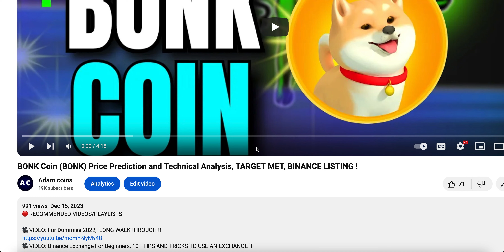BONK Coin (BONK) Price Prediction and Technical Analysis, PART 2, BINANCE LISTING SPECIAL UPDATE!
BONK COIN update today for 15TH DECEMBER 2023

BONK COIN BINANCE LISTING